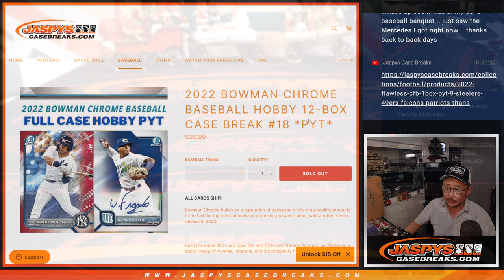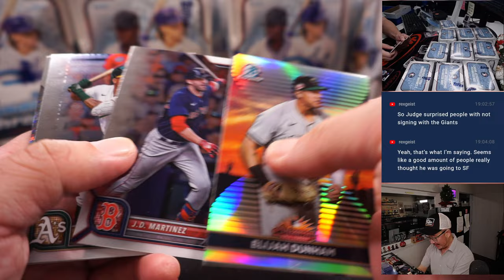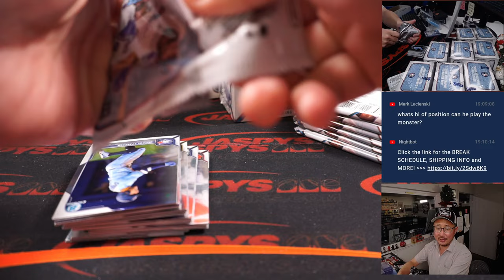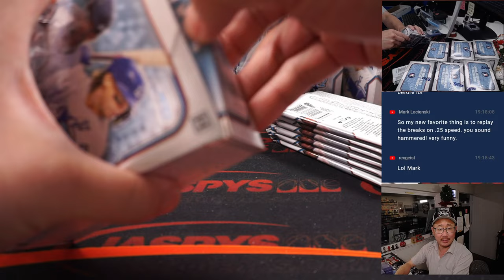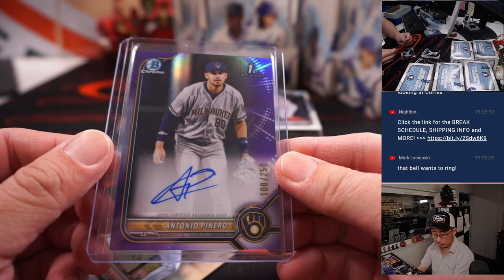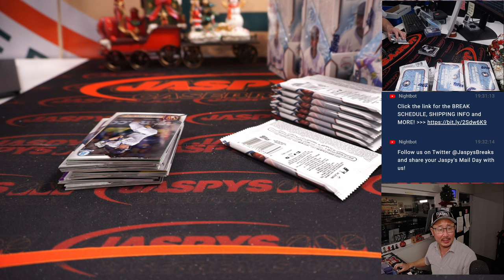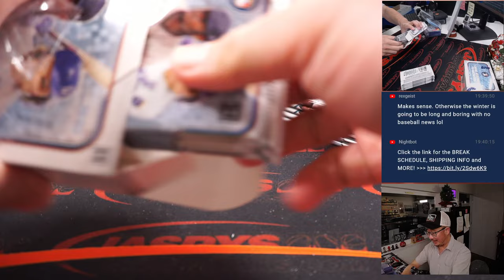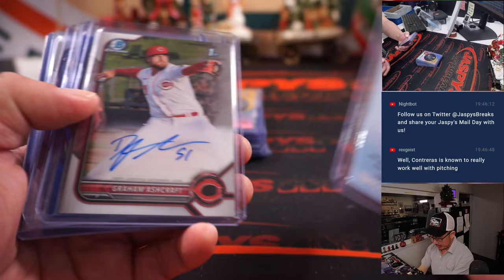W, 12.07.22 ~ 2022 BOWMAN CHROME BASEBALL HOBBY 12-BOX CASE BREAK #18 *PYT*